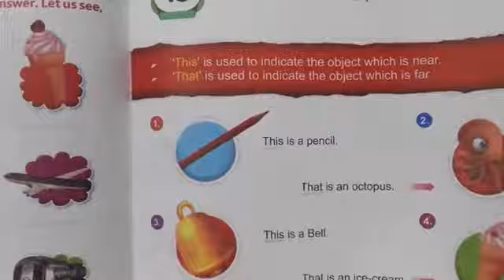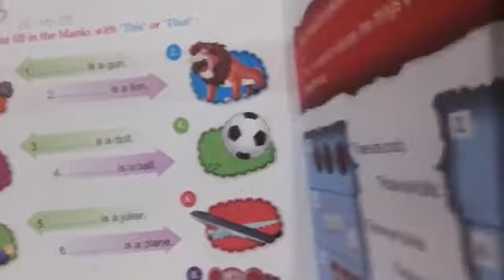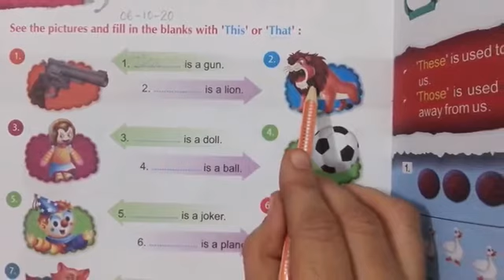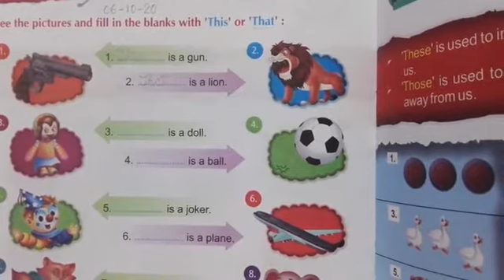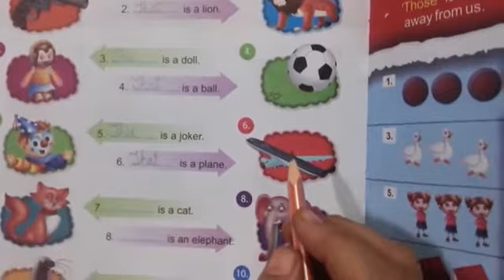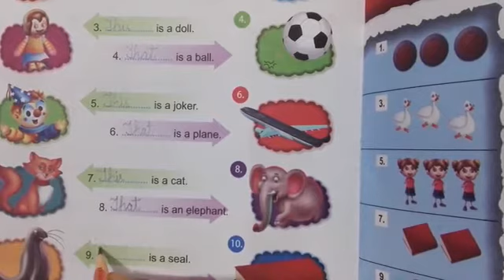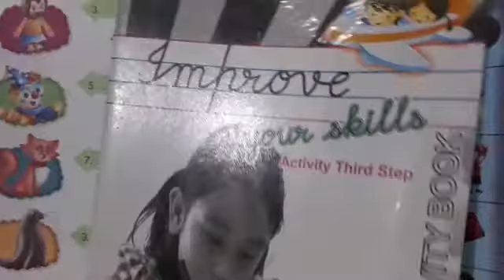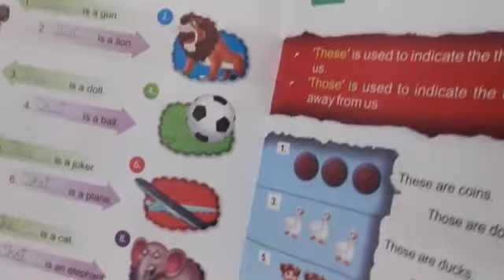The Little Scholar (class kg 2)